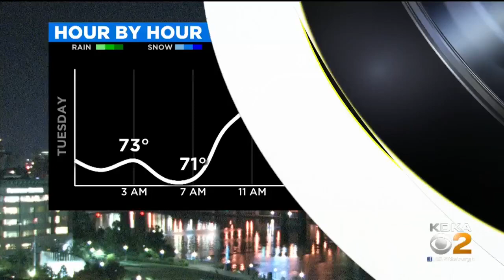Local Pastors Bless The City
Pastors from all around the Pittsburgh area gathered on Mt. Washington to bless the city on Tuesday night.